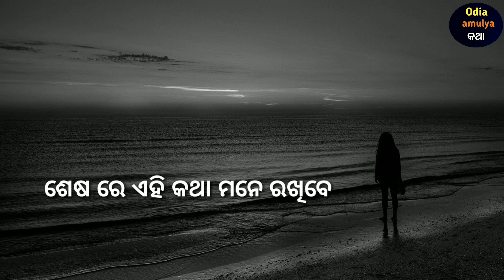ଜିବନରେ ଭରସା ତାଙ୍କ ଉପରେ କର l Odia Motivational And inspirational Quotes l Odia motivational Video l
video content
1-life changing quote
2- inspiration and motivation quote
3- inspiration quote
4- positive thought
5- odia suvichaaro
6-odia suvichaaro quote
7- odia inspirational quotes
8-odia motivational quotes
9- odia success quote
1o- odia anuchinta
11-heart touching inspiration quote in odia
12-odia sadhubani
13- how to succeess in life
14- how to happy in life
15-how to happy alone
16-odia nitibani
            And Support